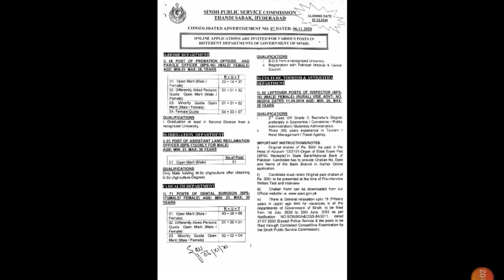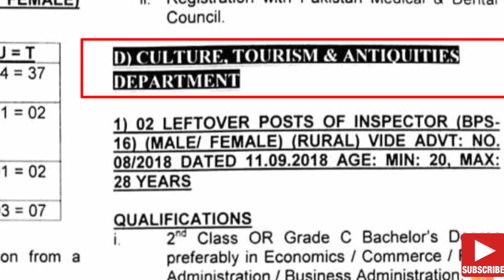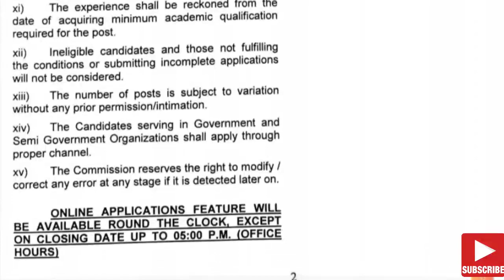spsc leatest jobs 2020|Sindh public service commission jobs 2020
28 YEARSS
QUALIFICATIONS
2d Class OR Grade C Bachelor's Degree
preferably in Economics/ Commerce/ Public
Administration / Business Administration.
Three (03) years experience in Tourism
Hotel Management/ Travel Agency.
IMPORTANT INSTRUCTIONS/NOTES:
Original challan of Rs. 500/- be paid in the
Head of Account "C02101-Organ of State Exam Fee
(SPSC Receipts)"in State Bank/National Bank of
Pakistan. Candidate has to provide Challan No, Date
and Name of the Bank Branch in his/her Online
application.
Candidate must retain Original paid challan of
i)
Rs. 500/- to be presented at the time of Pre-interview
Written Test and Interview.
Challan Form can be downloaded from our
ii)
There is General relaxation upto 15 (Fifteen)
iv)
years in upper age limit for vacancies in all the
departments of Government of Sindh, to be filled
from 1st July, 2020 to 30th June, 2022 as per
NO.SOI(SGA&CD)5-64/2011, dated
Notification
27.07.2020 (Except Police Service & the posts to be
flled through Combined Competitive Examination by
the Sindh Public Service Commission).
آشتہار کا لنک
spsc jobs
spsc leatest jobs 2020
sindh public servicecommission jobs #2020
sindh public servicecommission jobs 2020 leatest jobs 2020